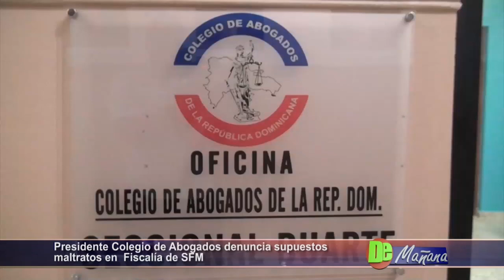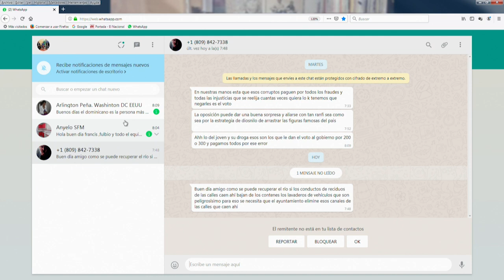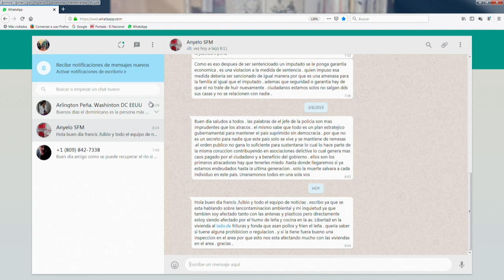De Mañana Viernes 12-07-2019 1